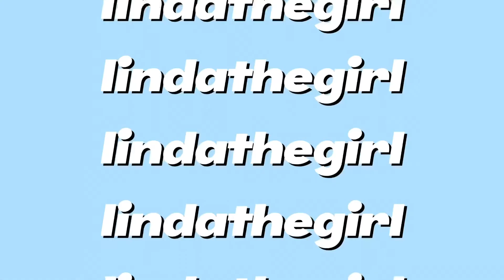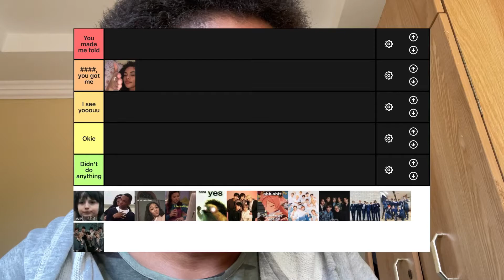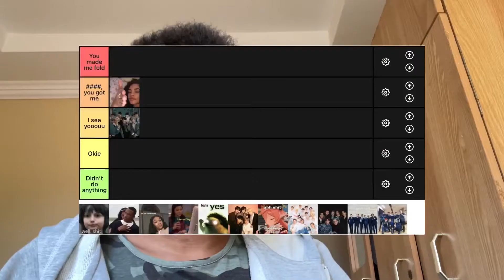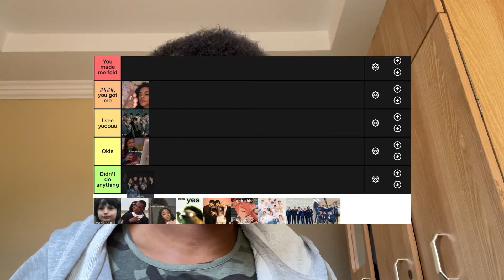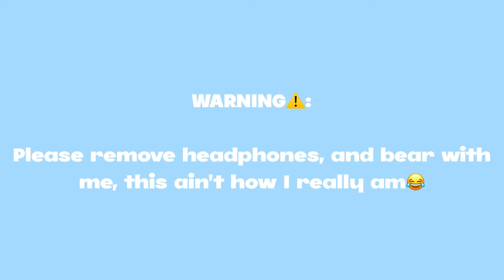ranking kpop tiktok thirst traps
🧚‍♀️hey you

Please do not leave hate comments in the comment section. These were my reactions and yes, I do exaggerate sometimes. Just take the video as a joke and not seriously.

~me

nationality: 🇳🇬
name: Linda